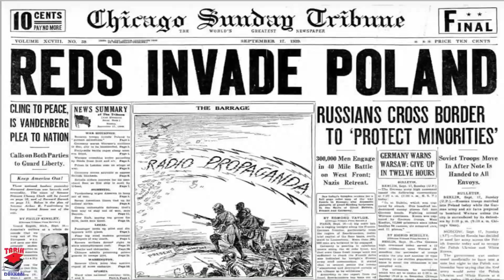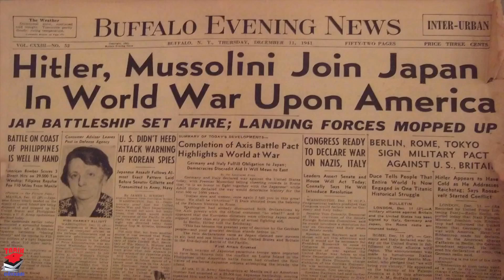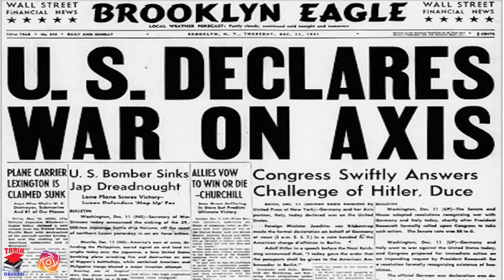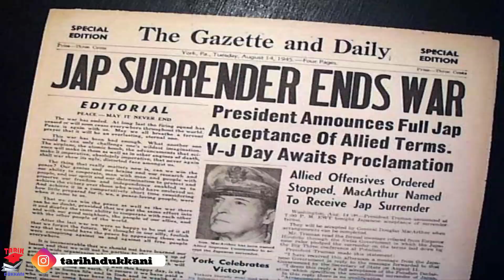PASİFİK CEPHESİ I TEK PART BELGESEL TÜRKÇE 2. dünya savaşı tarihi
ikinci dünya savaşı pasifik cephesi strateji neler yaşandı türkçe belgesel tadında tek part  belgesel türkçe olarak birleştirilmiş 2.dünya savaşı videosu iyi seyirler

OSMANLI DEVLETİ 1. DÜNYA SAVAŞINA NASIL GİRDİ ?

tıklayabilirsiniz.